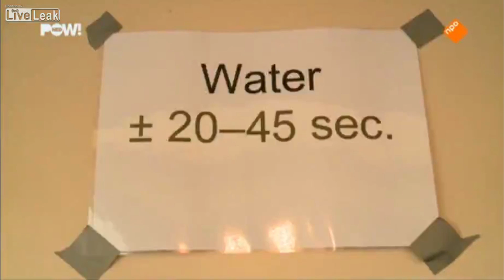Skargi uchodźców w Holandii: nuda, zbyt wolny Internet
W obozie w Holandii uchodźcy narzekają, że się nudzą, mają też zbyt wolny Internet. Chcieliby dostawać pieniądze na papierosy.